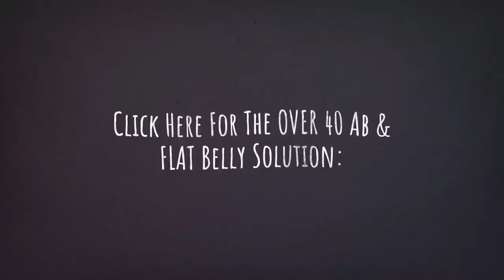#1 Delicious Drink to BOOST Your Metabolism and Curb Cravings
PLUS: A 12 Minute Metabolic Protocol that “optimizes” hormones to help people over 40 quickly lose belly fat

The secret that I have shared 17 times while on vacation, in five days, is this. Yes, if you want to increase your metabolism, you want to curve cravings, and you want to burn belly fat, all you have to do is consume a greens product.

Now mine's called MetaboGreens 45X. And with MetaboGreens 45X, it actually will increase your metabolism, help you curve cravings, and at the same time, it will boost your immunity. Now that is a key to only just drinking something which is so simple, OK. Drinking a simple greens will help you get the body that you desire. Now you can choose any 1, but here is a secret. OK, besides the greens being my secret, I will let you know you're going to have to find a greens that you like. That is going to be something that tastes good. Because trust me, most of these greens products taste like crap.

So MetaboGreens 45X, 45 times the amount of vegetables and fruits that are inside this product, you can find if you like. Google it. But that's one of my tips.

OK, now while I'm here on vacation, and I want you, again, remember vacation is all about having a good time. But at the same time, how can you counteract it? With some of the most amazing greens.

Find your greens. Then you need the 12 Minute Metabolic Secret to help you get into that dress, get into those jeans that you're hiding in the closet. And have the most amazing flat stomach that anyone could ever have, while you go on vacation. To get people asking you, what do you do, and how do you stay so lean? Especially when you're on vacation.